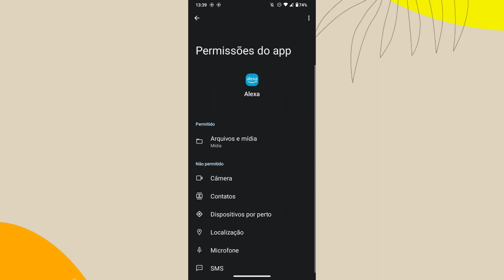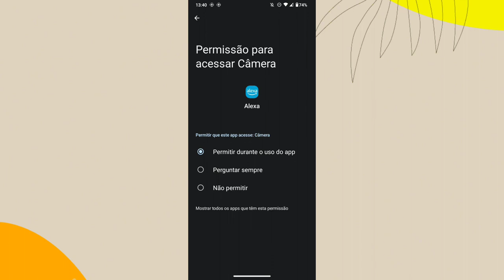Onde ativar a câmera do celular no aplicativo alexa